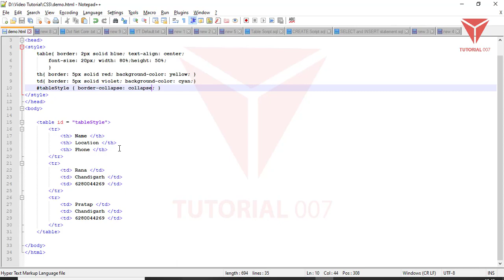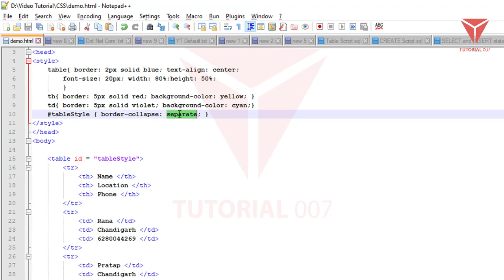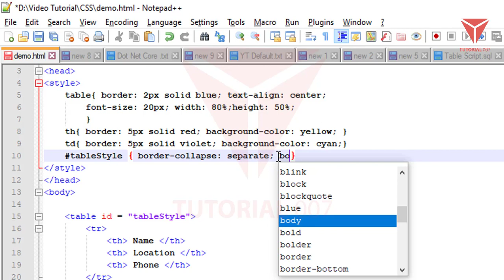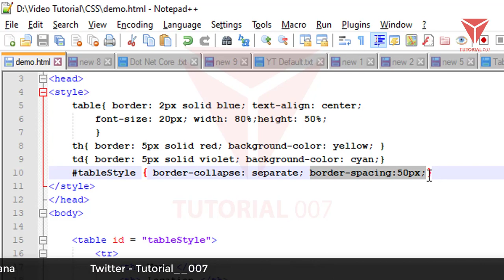CSS Border-Spacing property | Part - 42 | CSS Tutorial in Hindi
Welcome to Tutorial007 and in this video, we will learn about css border-spacing property in css tutorial for beginners in hindi. In this video we will see how to use css border-spacing property and how to provide the gap between table cell.

Follow Tech Talk Trick on Facebook
Follow tech talk trick on Twitter
Follow Tech Talk Tricks on Instagram